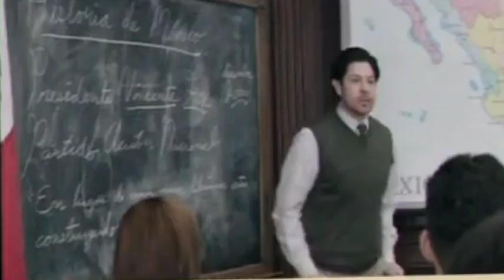Joseph Castillo-Midyett DEMO REEL aka PROMO SMASH REEL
Hi All,

This is my PROMO SMASH REEL of your truly Joseph Castillo- Midyett.

So, I have a LONG reel it like 10min long and no one is going to sit through and watch that…okay maybe an awesome fan or SUBSCRIBER (hint, hint)

Then I have a SHORT reel it’s basically the highlights of the long reel. It comes in at like 2-3 minutes.

But then I thought you know Casting Directors, Film & T.V. Directors, Executives, or anyone else on the team are making a ton of decisions and nobody wants to sit through 10 reels at 3 minutes a pop. Cause they know within the first 5-10 seconds. So why not make it easier for them!!!

So I made this PROMO SMASH REEL. What MAKES IT WORK it that its
1- Short
2- Fun
3- Just a taste of the best ( leave them wanting more)
4- Organized to show my range and type.
5- BRAND the music is the BRAND of me.

In fact, whenever my Reps submit me, or Casting pushes me to the next level they both have said many times how nice it is to have something under a minute that gives them everything they need along( with the great tape of the scene I auditioned with.)

In fact, In fact,:)  I was on set for a great show coming out on T.V. soon and the director came up to and said once he saw my PROMO SHASH REEL  and all the character and shows I’d done he had no doubt I was the guy. He went on to quote one of my lines from a movie I did!

I really recommend it.

Hope the tips help

EDITED BY ADRIENNE LOVETTE @ADRIENNELOVETTE (Instagram)
AnAdrienneLovetteFilm.com